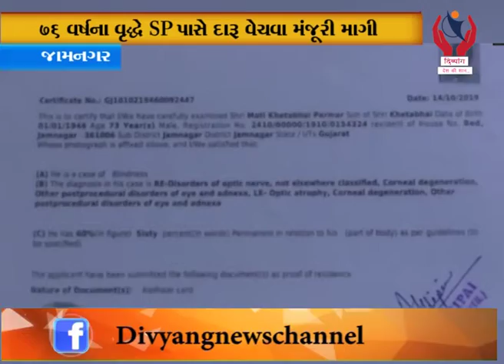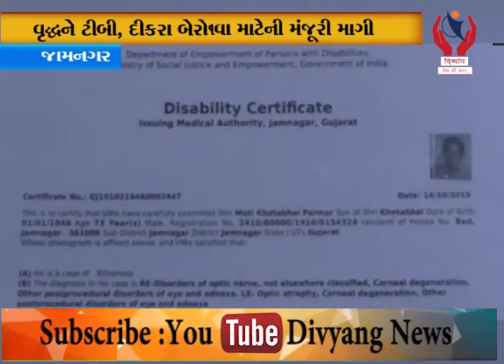Jamnagar l જામનગરમાં વૃદ્ધે દારૂ વેચવા માટેની મંજૂરી માગી l Divyang News